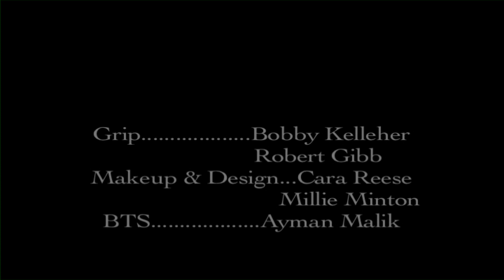Bathroom Cop (Final Version).mov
Filmed at PCC

Remember to wash your hands!